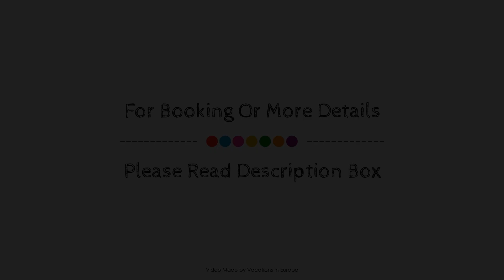ACHAT Hotel SchreiberHof Aschheim, Germany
About Property:
Hotel Schreiberhof by Libertas Hotels is perfectly located for both business and leisure guests in Aschheim. The hotel has everything you need for a comfortable stay. 24-hour front desk, facilities for disabled guests, luggage storage, room service, airport transfer are there for guest's enjoyment. All rooms are designed and decorated to make guests feel right at home, and some rooms come with heating, wake-up service, desk, mini bar, soundproofing. The hotel's peaceful atmosphere extends to its recreational facilities which include fitness center, sauna, golf course (within 3 km), spa, tennis courts. Friendly staff, great facilities and close proximity to all that Aschheim has to offer are three great reasons you should stay at Hotel Schreiberhof by Libertas Hotels.
Searching For
1. ACHAT Hotel SchreiberHof Aschheim
2. ACHAT Hotel SchreiberHof Aschheim Virtual Tour
3. ACHAT Hotel SchreiberHof Aschheim Rooms
4. ACHAT Hotel SchreiberHof Aschheim Amenities
5. ACHAT Hotel SchreiberHof Aschheim Videos
6. ACHAT Hotel SchreiberHof Aschheim Offers
7. ACHAT Hotel SchreiberHof Aschheim Deals
Audio Credit:
Track Title: Blank Slate
Artist: VYEN